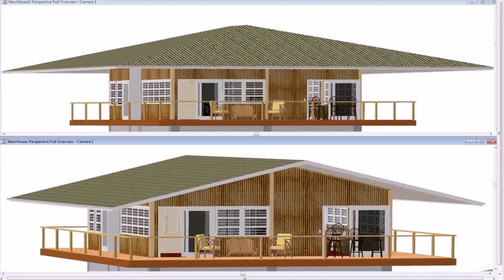Philippine House Designs With Roofdeck (see description)